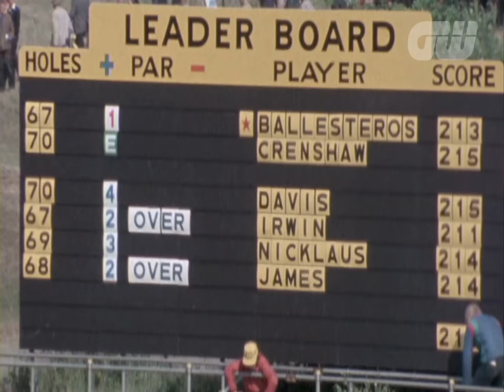Seve Ballesteros and Nick Faldo: Friends or Rivals? | Inside The Game | Golfing World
Sir Nick Faldo shares some of his favourite memories with us of his great friend and rival Seve Ballesteros, who would have turned 60 last Sunday.